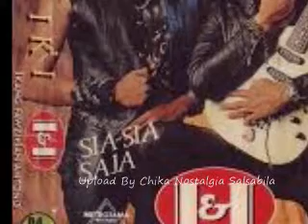Ikang Fawzi Sia Sia Saja